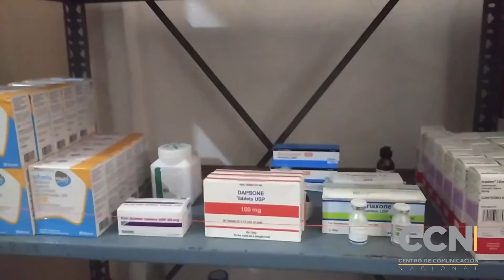Exigen al régimen cese violaciones de los DD.HH. a pacientes con VIH